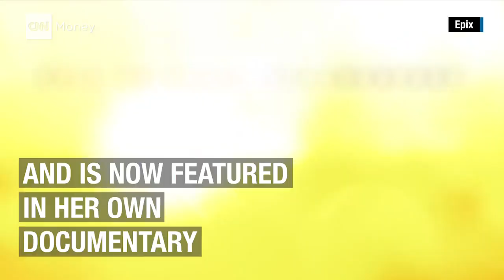Serena Williams: 'I like to let my racket do the talking'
At the premiere of her new documentary, 'Serena,' the usually private tennis champ explains why she decided to give fans a window into her life.